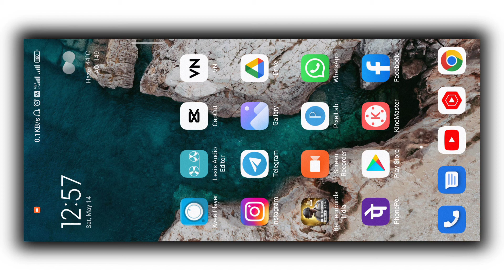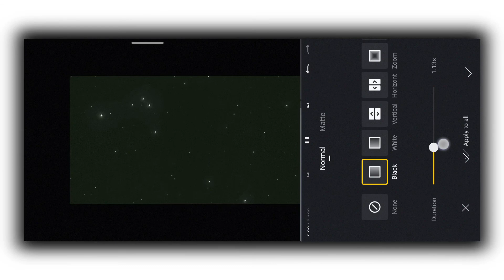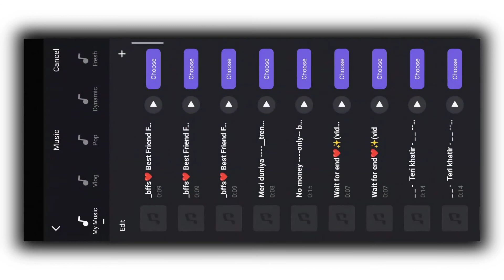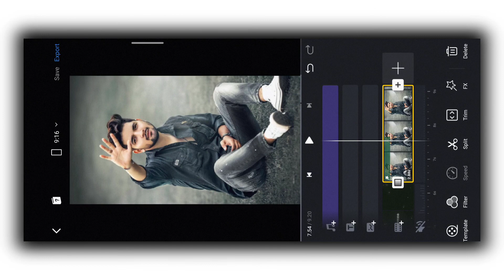Me And My Best Friend Reels Video Editing | Reels New Trend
* Your Querise

1) Reels Viral Video Editing
2) Instagram Reels Trending Video Editing
3) How To Make Reels Video Editing
4) insta reels video
5) trending reels video
6) Make Instagram Reels Trending BeatSync Status Video Editing
7) Instagram Reels Trending Video Creater Star
8) Ek Photos Se Video Kaise Banaye
9) 1 Video 4 Photos
10) Reels Sound Status Video Editing